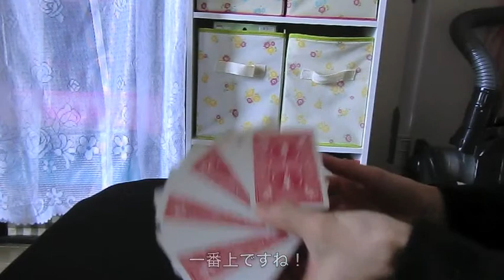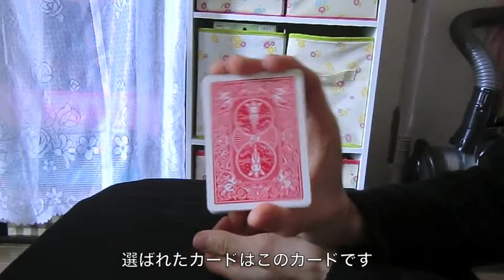魔法のことば 【テンヨー マジック】 プラスワンキャンペーン